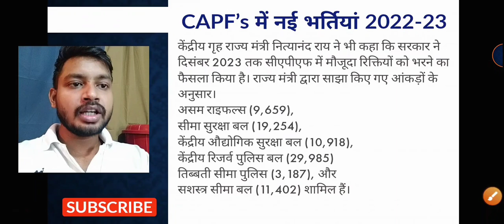SSC (GD) GOOD NEWS 2022-23 🔥| CAPF'S में खुल गया नई भर्तियां का पिटारा 😍 | SSC CPO | AC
Hello friends,
Welcome to our YouTube channel, Friends, On our YouTube channel, You are always given the right information on any subject, if you like our video, then please LIKE SHARE & SUBSCRIBE to our channel.

☀ SSC GD New Best Book List 2022:-

➤General Awareness (GK).

➤Maths.

➤Reasoning.

➤Hindi.

➤English.

☀ Physical Latest Sports Kits:-

➤Shoes.

➤T-shirt.

➤Shorts.

फिर मिलते हैं किसी नेक्स्ट वीडियो के साथ तब तक के लिए दोस्तों
जय हिंद।
वंदे मातरम। 🇮🇳